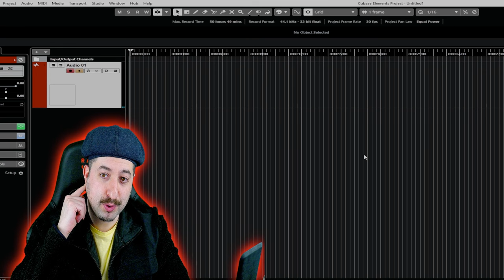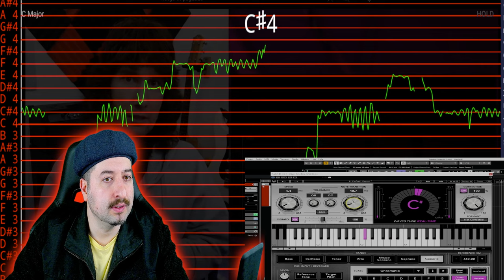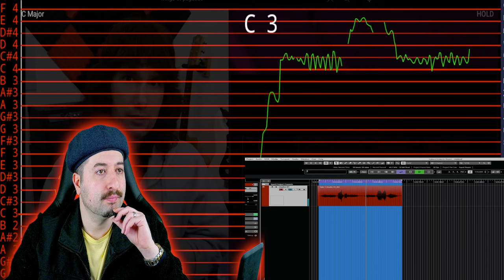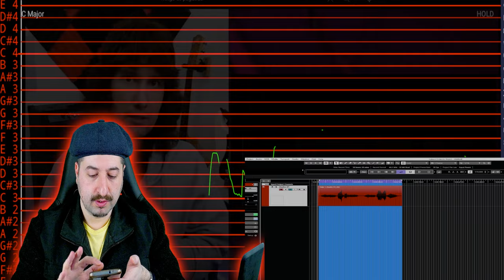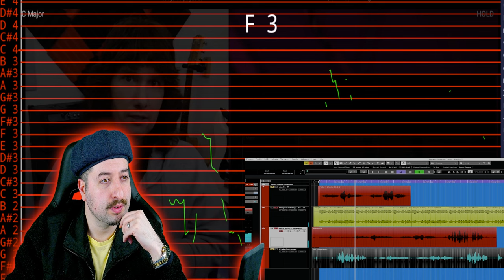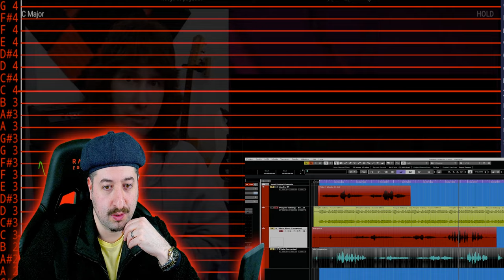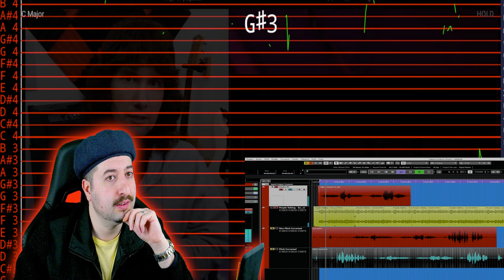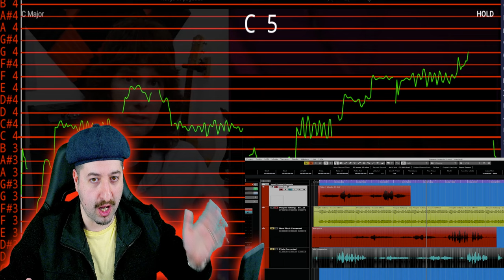Wings Of Pegasus FOUND a Mistake i Did - Im Gonna Try To Recreate It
My response to Wings of Pegasus about soundscape and frequencies.